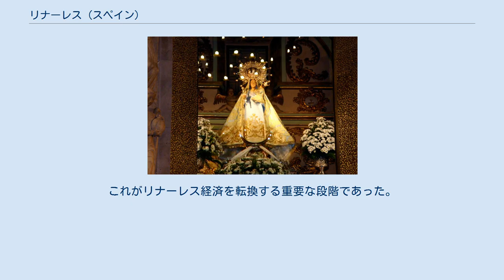リナーレス (スペイン)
リナーレス（Linares）は、スペイン・アンダルシア州ハエン県のムニシピオ（基礎自治体）。
 シエラ・モレナ山脈に位置する。
農業、ウシの飼育が行われ、鉱山があることから通商路が交差する地点であった。
 現在のリナーレスの前身とされる名が現れるのは、レコンキスタ完了前である。
それまで数世紀に渡り存在していた定住地の名は、カストゥロ（Cástulo、古いイベリア語で城または砦）であった。
城の周りにできた定住地に人口が集まり、11世紀にはリナーレスとして知られるようになった。
リナーレスは、周囲の定住地を見下ろす高台上の戦略的な位置にあったカストゥロとして生まれたのである。
アラブ人がイベリア半島へ侵入すると、彼らはローマ以来の軍事要所に定住した。
 1227年、カスティーリャ王フェルナンド3世がリナーレス城を陥落させ、アンダルシア遠征の間城はキリスト教徒側が使用した。
この時期にリナーレスは王から特権を授けられ、代々のカスティーリャ王たちに重んじられた。
 16世紀のリナーレスは、農業とウシの飼育で経済成長と人口増加の最盛期を経験し、フェリペ2世によりvilla de manosの称号を与えられた。
 17世紀から18世紀、農業及びウシの飼育と並行し、自治体内の鉛鉱山開発に力が入れられていった。
最盛期で採鉱は年間20万アロバから30万アロバに達し、鉱物は主として戦争資材として消費された。
この平和と、人口増加の結果、リナーレスは19世紀から20世紀半ばまでアンダルシア州の重要な経済中核へと変貌させた。
 1875年、アルフォンソ13世はリナーレスを都市へ昇格させた。
 19世紀から20世紀にかけてのリナーレスの成長は、主としてイギリスからの外国投資と、スペイン国内他自治体との結合を容易にした鉄道敷設がなければ、実現しなかっただろう。
 20世紀半ばを過ぎてから、笛の材料として鉛を用いるのは有害であると立証され、市場で価格の暴落を引き起こした。
リナーレスにあった鉱山は徐々に閉鎖していき、1991年には最後のクルース鉱山が閉鎖された。
これがリナーレス経済を転換する重要な段階であった。
 リナレッホスの聖母